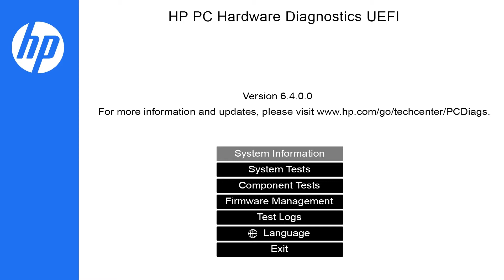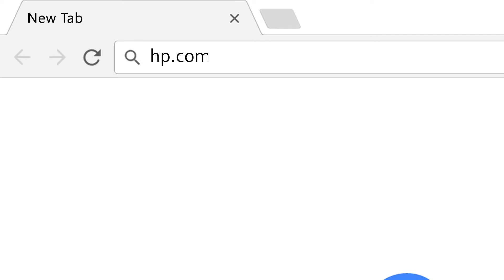כיצד לבדוק את חומרת מחשב HP שברשותך באמצעות אבחון חומרה UEFI עבור מחשב HP | HP Support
למד כיצד לבדוק את חומרת מחשב HP שברשותך באמצעות אבחון חומרה UEFI עבור מחשב HP. למידע נוסף על בדיקת תקלות חומרה במחשבי HP, בקרו באתר התמיכה שלנו

אודות HP:
HP Inc. יוצרת טכנולוגיה שמשפרת את חייהם של כולם בכל מקום - כל אדם, כל ארגון וכל קהילה ברחבי העולם. באמצעות תיק המדפסות, המחשבים, ההתקנים הניידים, הפתרונות והשירותים שלנו, אנו מהנדסים חוויות מדהימות.

סרטון זה הופק על-ידי HP.